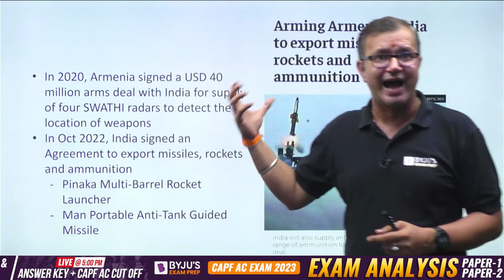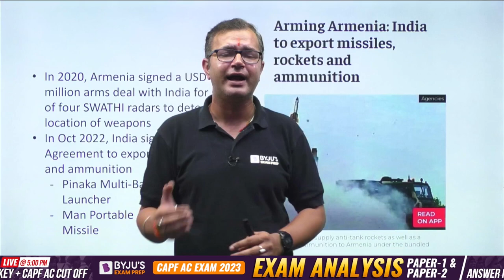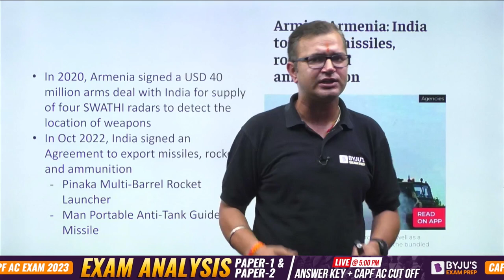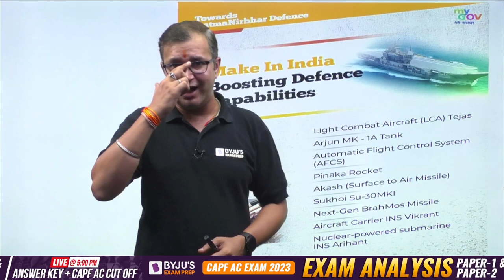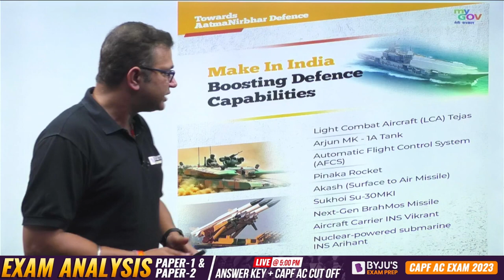Pinaka से क्यों परेशान है Azerbaijan | Pinaka multi barrel rocket launcher | Defence Update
3,000+ Selections Given by BYJU’S Exam Prep in CDS/ AFCAT/ CAPF Till Date, Watch out Their Success Journey Here